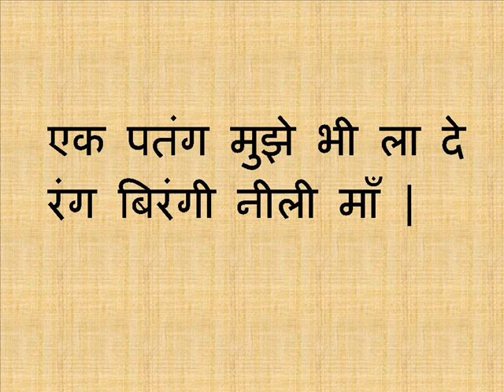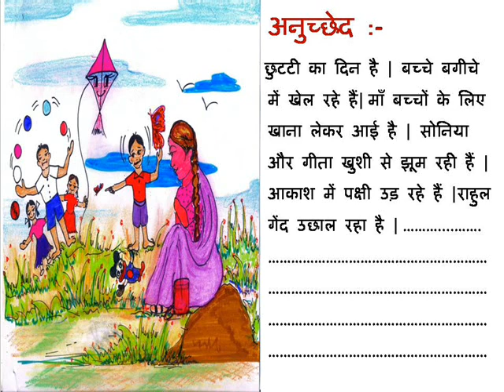pic comp hindi prose